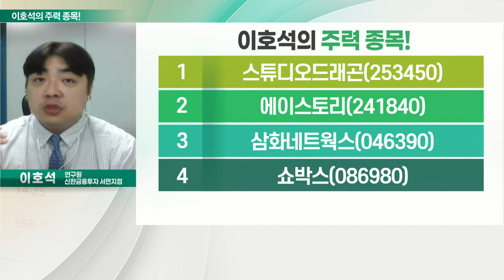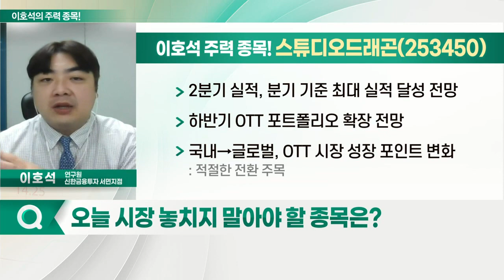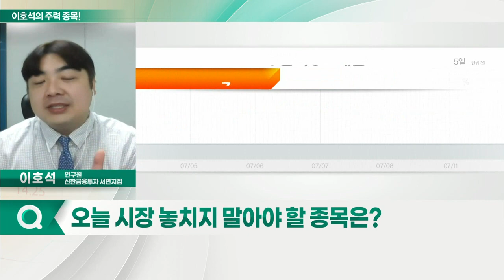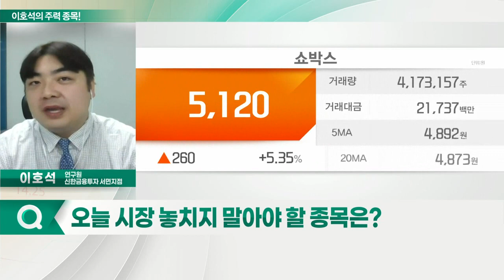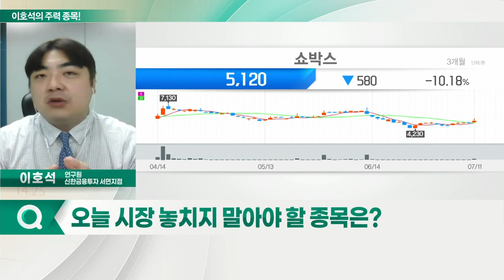스튜디오드래곤, 쇼박스, 에이스토리, 삼화네트웍스_이호석의 주력 종목 (20220712)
1. 스튜디오드래곤(253450)
2. 에이스토리(241840)
3. 삼화네트웍스(046390)
4. 쇼박스(086980)

- 2분기 실적, 분기 기준 최대 실적 달성 전망
- 하반기 OTT 포트폴리오 확장 전망
- 국내 → 글로벌, OTT 시장 성장 포인트 변화

쇼박스(086980)
- 하반기 극장 개봉 라인업 증가
- 웹툰 원작 기반 드라마 제작 예정
- 차세대 플랫폼 특화 콘텐츠 IP 투자 등 기대감